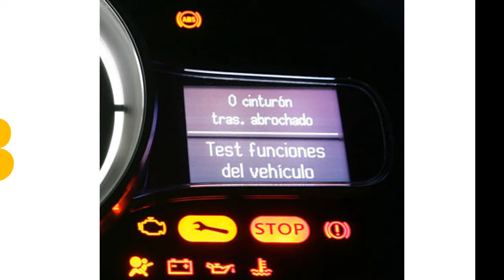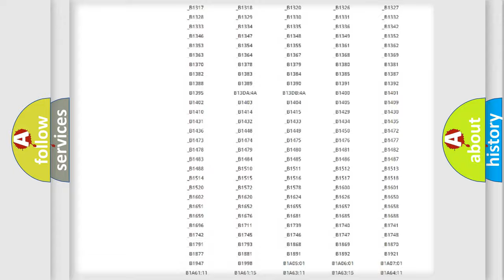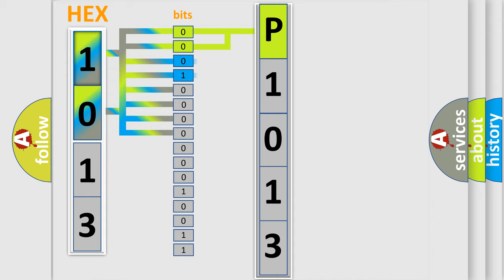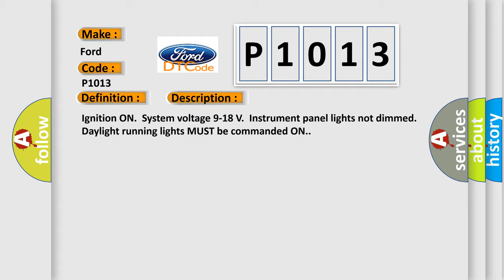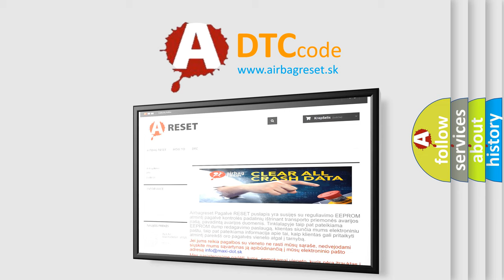DTC Ford P1013 Short Explanation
Contents:
0:21 Basic DTC analysis according to OBD2 protocol standard.
1:48 Insight into programming
2:58 A diagnostically understandable description of the Diagnostic Trouble Code
3:05 Basic error definition

Make:
Ford
Code:
P1013
Definition:
Two Wheel Drive High Range (2HI) Indicator Circuit Malfunction
Description:
Ignition ON.System voltage 9-18 V.Instrument panel lights not dimmed.Daylight running lights MUST be commanded ON.